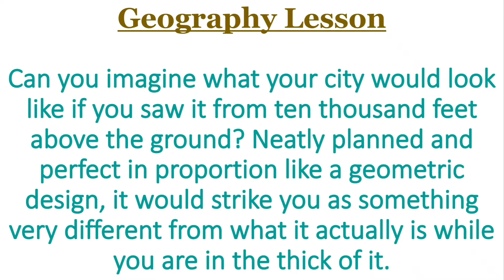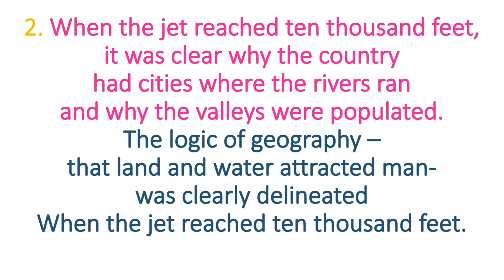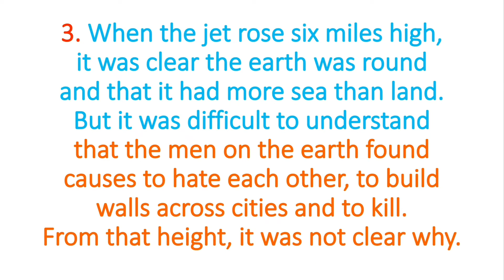Geography Lesson Class 8 Summary